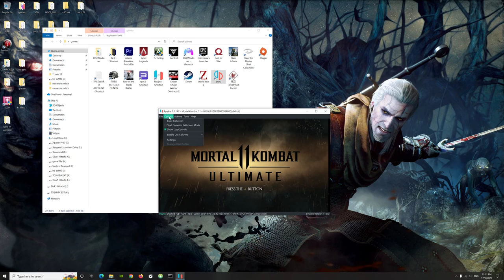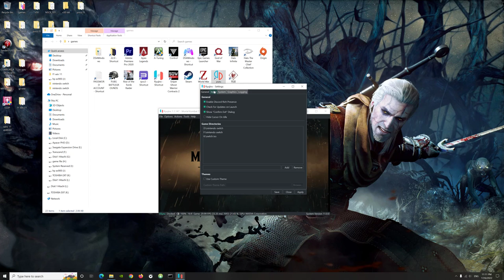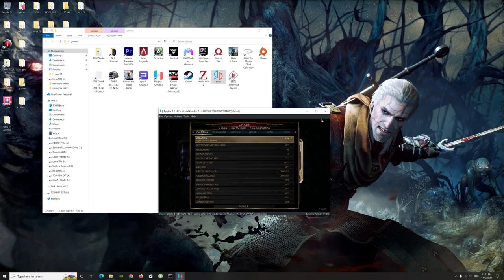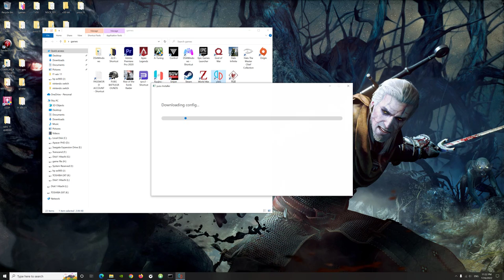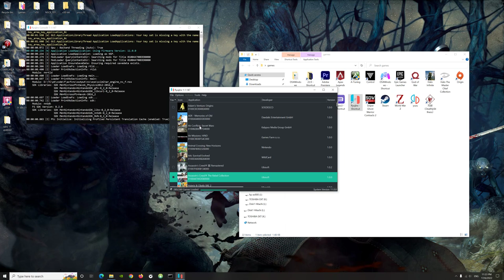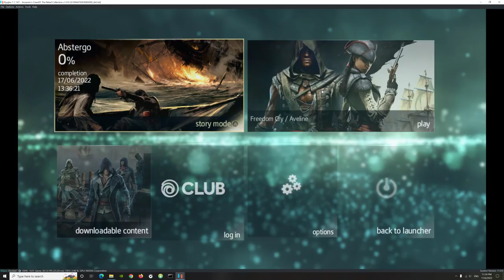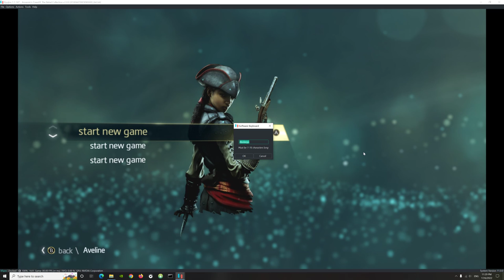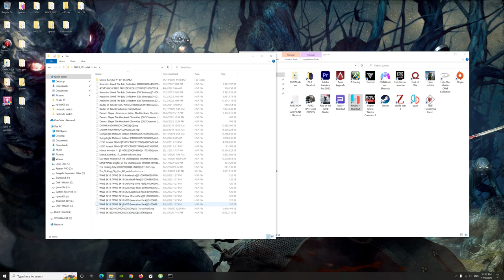Mortal Kombat 11 and Assassins Creed The Rebel Collection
ryujinx latest version
pc spec
i5 12400
rtx 3050
16gb ram
nvme.2 x 3